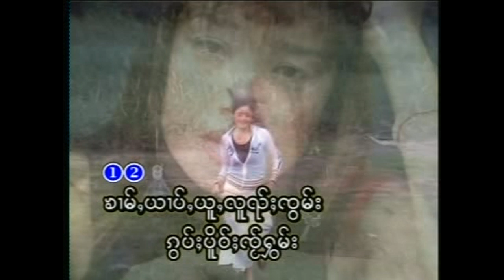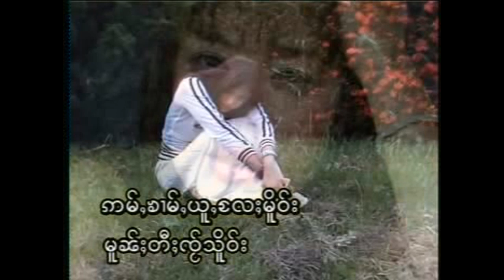นางหลาวหลาว - โฮ่มไม้ฮามเผอ ႁူမ်ႈမႆႉႁၢမ်ၽိူဝ် - ၼၢင်းလၢဝ်လၢဝ် [Official MV]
ၵႂၢမ်း  - ႁူမ်ႈမႆႉႁၢမ်ၽိူဝ်
ႁွင်ႉ   - ၼၢင်းလၢဝ်လၢဝ်
တႅမ်ႈ -  ၸႆၢးလၢဝ်သ်ႂ
မူၼ်ႉၵႂၢမ်း - မွၵ်ႇသိုဝ်ႇသိုဝ်ႇႄလႈၸႆၢး

เพลง  :   โฮ่มไม้ฮามเผอ
ศิลปิน :  นางหลาวหลาว
คำร้อง : จายหลาวใส
อัลบั้ม  : หมอก ซื่อๆ แล่จาย

แท็ก.